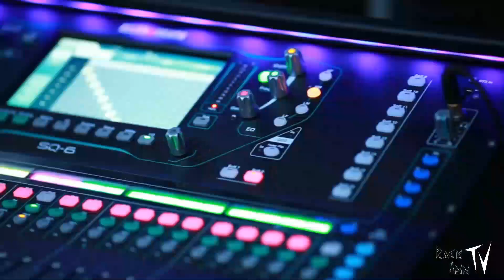Rock Inn Somma 2021 - Coming soon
Cari Amici,
inutile dire quanto ci siete mancati e quanto ci mancherà non poter far festa insieme a voi, per il secondo anno consecutivo. Ciò nonostante anche quest'anno ci impegneremo per essere presenti a luglio sui vostri schermi!

Song: "Erase" by Bioscrape from LP "Havoc"